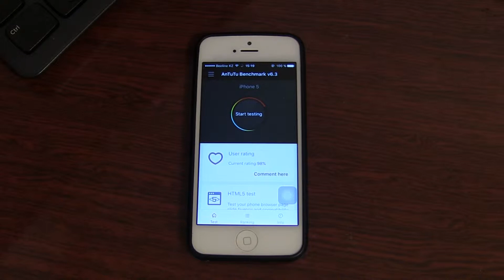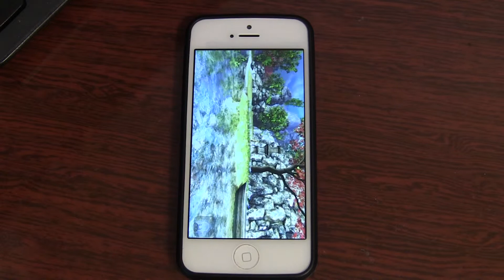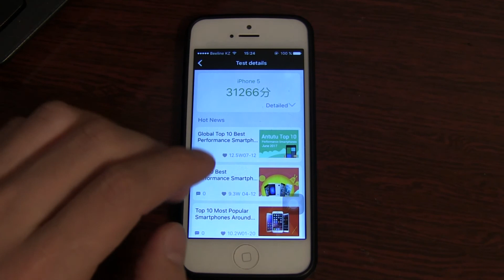Iphone 5, IOS 9.1, Antutu Benchmark 2K17